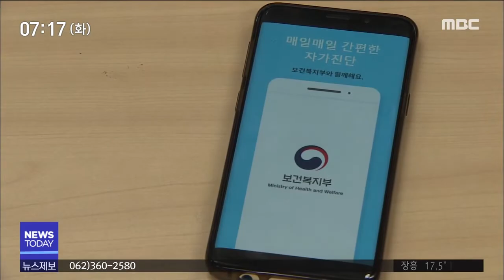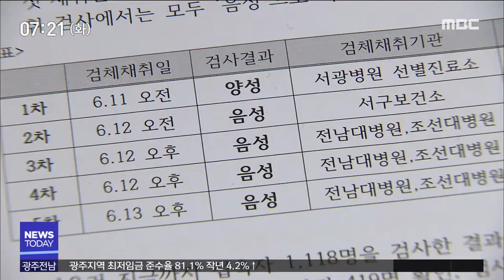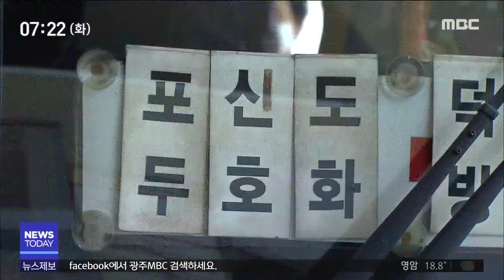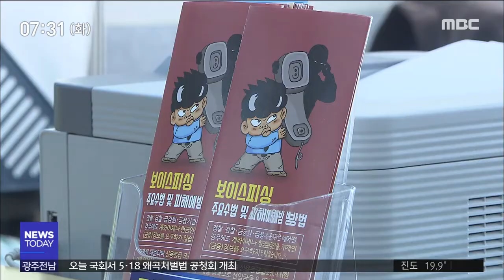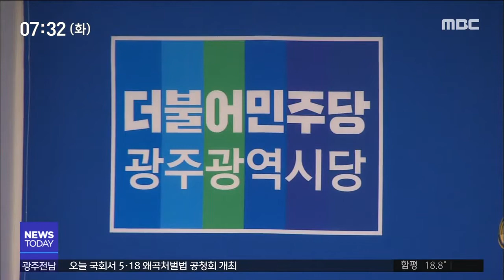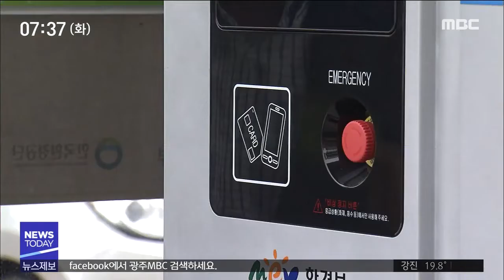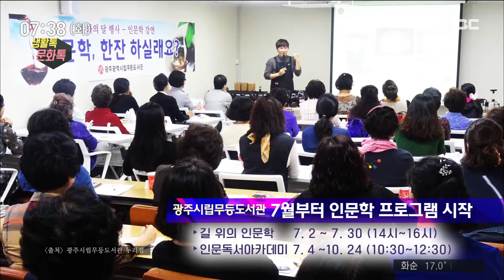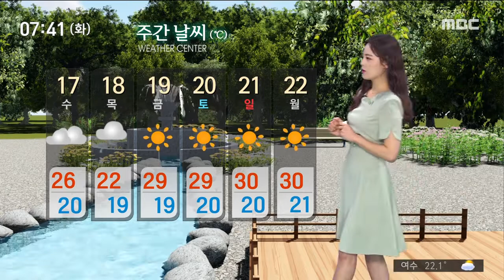[뉴스투데이]뉴스투데이 다시보기2020.06.16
자가격리 대상자가 마약을 투약한 채
차를 훔치는 등
격리자 관리 체계에 구멍이 뚫렸습니다.

광주시가 급하게 대책을 내놨습니다.
광주지역 중고등학생의 코로나 가짜양성 판정은
검사기관의
검체 취급 오류 때문으로 결론났습니다.

학생과 학부모, 검체를 채취한 의료기관이
애먼 피해를 봤습니다.
보이스피싱 범죄가 끊이지 않는 가운데
사기 피해자들이
오히려 극단적 선택을 하는
안타까운 일들이 생기고 있습니다.
배우자 명의의 업체에
구청 수의계약을 몰아준 의혹을 받는
광주 북구의원이
더불어민주당에 탈당계를 제출했습니다.